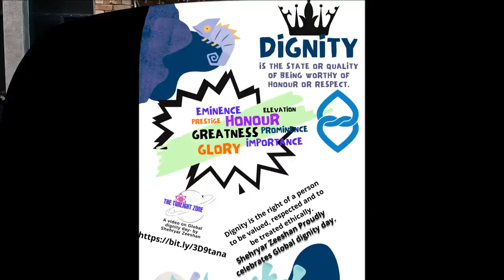Global Dignity Day 2021 By Shehryar Zeeshan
Let's celebrate this auspicious day, by treating everyone with respect, honour, grace and prestige. Dignity is the right of a person to be valued and respected for their own sake and to be treated ethically. It is of significance in morality, ethics, law and politics as an extension of the Enlightenment-era concepts of inherent, inalienable rights. About The Twilight Zone
Dark-energy "What ifs" Palaeontology Discoveries, the struggles made by scientists Zeptoseconds Blackholes & Wormholes? Dear audience if any of that interests then you belong in the TWILIGHT DIMENSION!
Trying to Elaborate, explain, explore and evaluate exciting concepts. In the 5th dimension: The Rational reality of numbers, the world of extinct creatures and The spectacular explosions in science, and technology awaits you!
To understand the evolution of life and the ultimate fate of the entire Universe
We will explore Biology and The 4 Forces of Nature!
We also like to give you Inspiration, Motivations and Aspirations from time to time!
Enhance your knowledge and surprise your family and friends. We create Valuable and quality content. Together we will investigate both sides of a fantasy or an Educational topic, by shining the light on the Intriguing the PROs and CONs of a Subject.